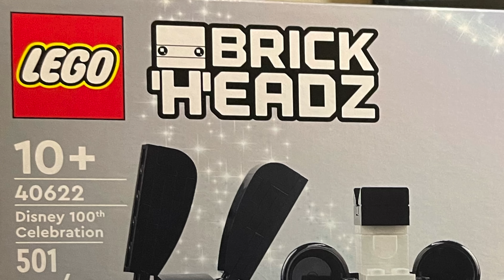BricksBoro's LEGO Timelapse Build Series Episode 78 - Disney 100th Brickheadz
Timelapse video of the Lego set being built from above with detailed photos and a spinning 360 degree view of the entire set at the end!

Set 40622 for ages 10 and up. 501 pieces.